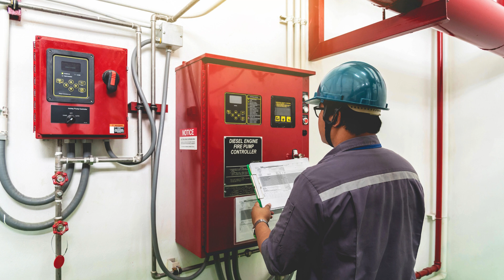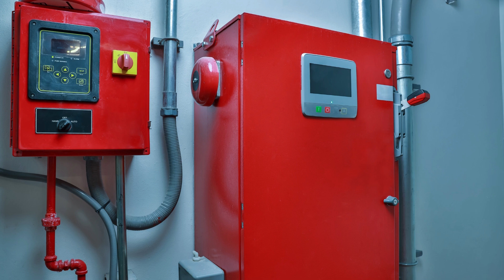fire fighting modelling services in marathahalli bangalore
"SCONDESIGN INDIA PVT LTD is a leading provider of fire fighting modelling services in Marathahalli, Bangalore. With years of experience in the industry, we have gained a solid reputation for delivering high-quality and reliable fire fighting modelling solutions to our clients. Our team of skilled professionals uses the latest technology and software to create accurate and detailed fire fighting models that help in assessing and planning fire safety measures in buildings and structures.
Our fire fighting modelling services in Marathahalli, Bangalore are designed to assist architects, engineers, and building owners in understanding and visualizing the potential fire hazards in their projects. By creating virtual models, we can simulate various fire scenarios and evaluate the effectiveness of different fire safety systems, such as sprinklers, alarms, and evacuation routes. This enables our clients to make informed decisions about the design and implementation of fire protection measures.
At SCONDESIGN INDIA PVT LTD, we understand the importance of ensuring the safety of occupants and protecting valuable assets from fire incidents. Our team of experts closely collaborates with our clients to understand their specific requirements and tailor our fire fighting modelling services accordingly. Whether it is a residential building, commercial complex, or industrial facility, we have the expertise to provide comprehensive fire safety solutions that comply with local regulations and industry standards.
By choosing our fire fighting modelling services in Marathahalli, Bangalore, clients can benefit from our extensive knowledge and expertise in fire safety engineering. Our models not only help in identifying potential fire risks but also assist in optimizing the placement of fire protection equipment for maximum efficiency. Additionally, our team provides detailed reports and recommendations based on the simulations conducted, enabling our clients to make informed decisions about their fire safety strategies.
In conclusion, SCONDESIGN INDIA PVT LTD offers top-notch fire fighting modelling services in Marathahalli, Bangalore. With our expertise and advanced technology, we provide accurate and detailed fire safety assessments to help our clients create safer environments for their occupants and assets.